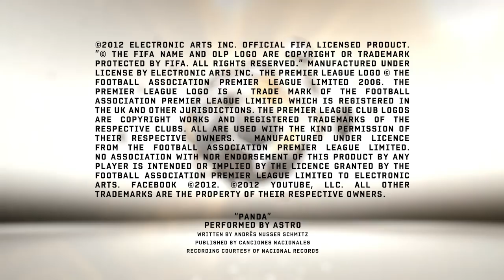FIFA 13 | Goals of the Week | Round 17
Watch one of the best FIFA 13 skill runs you'll ever see!

Our favourite goal and winning 5 FUT Gold packs this week is ILMILANXX at 0:17.